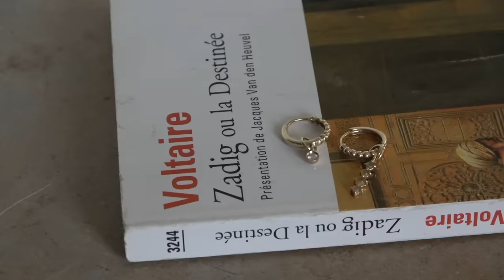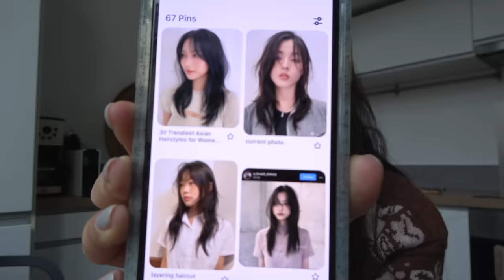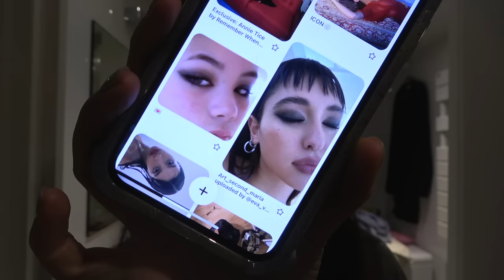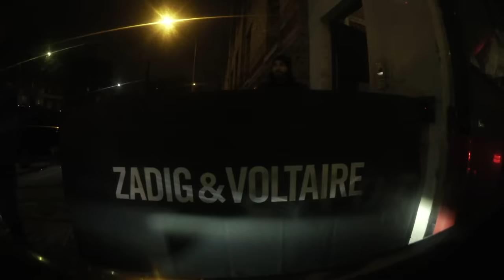flat hunting in paris is hard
guess we're still manifesting the dream apartment ... cry cry anyway shop my mejuri favourites here!!